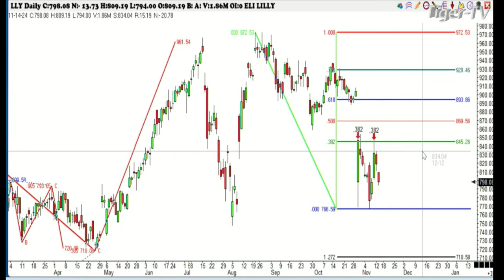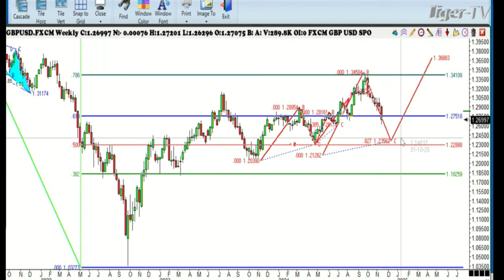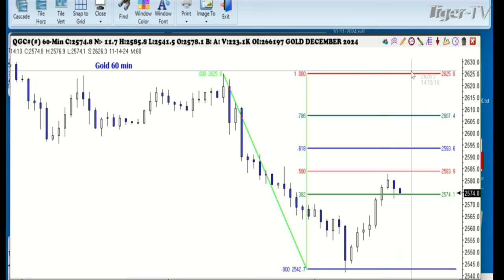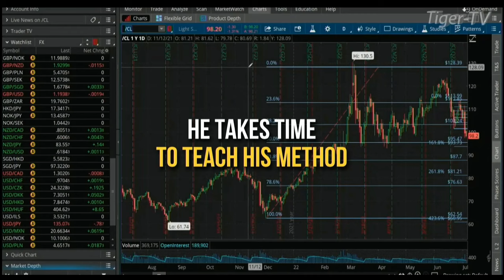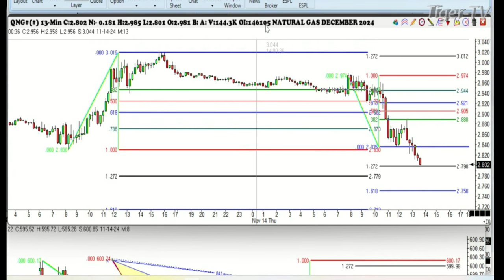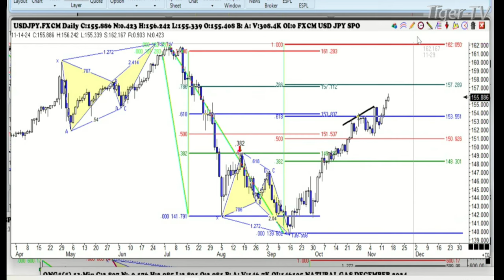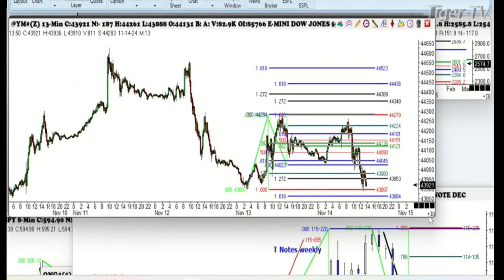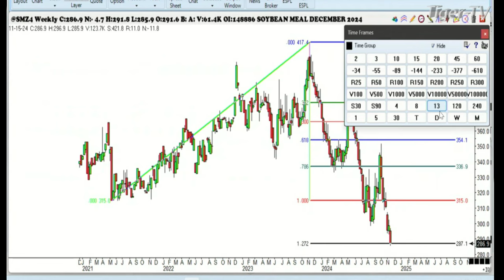November 14th, Trade What You See with Larry Pesavento on TFNN - 2024